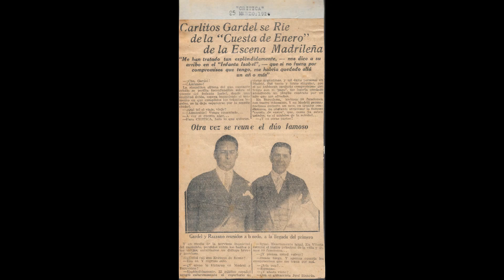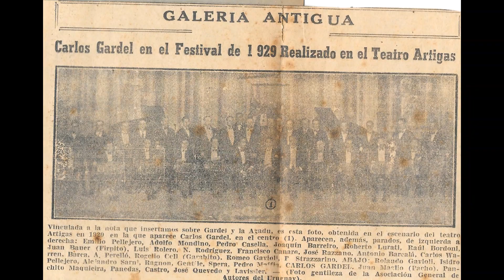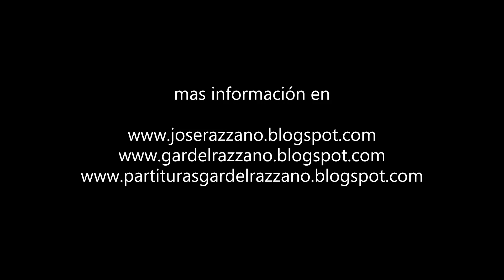Carlos Gardel *El mal que me hiciste* (Grabacion de 1927)